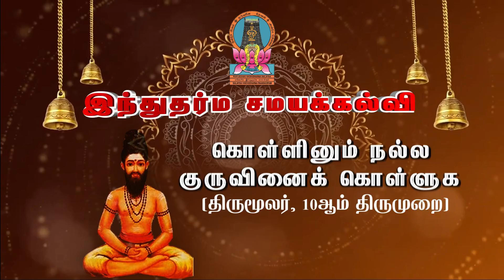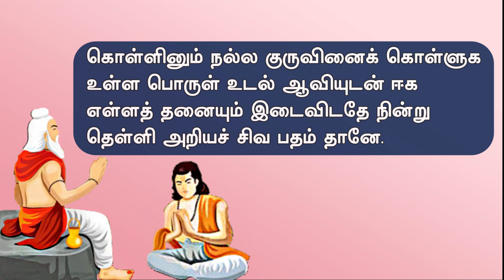இந்து தர்மம் 6 பாடம் 1 (கொள்ளினும் நல்ல குருவைக் கொள்ளுக - திருமந்திரம்)